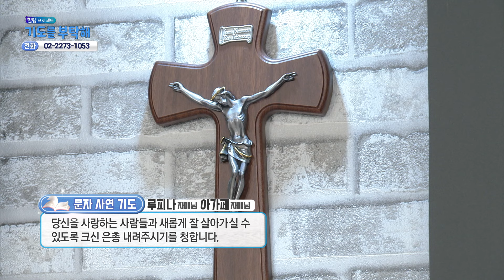🙏 기도를 부탁해 | 2071 회 : 하성용 신부님 | 24-03-28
📺 방송선교ARS후원 :
📌 후원문의, 매일미사 지향 신청 : 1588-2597
💬 카카오톡 플러스친구 : cpbc TV